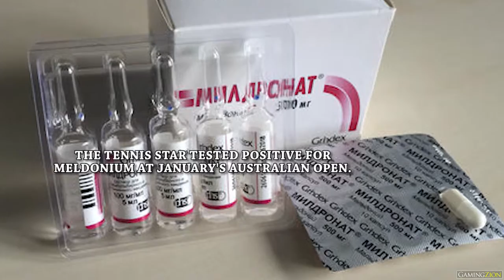Banned Maria Sharapova Named in Russia's Olympic Team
for more sports news